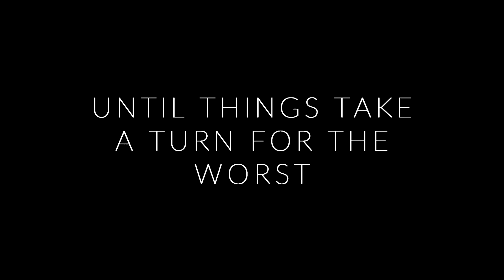Life of Shark (Trailer)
Just a trailer for my upcoming video, Life of Shark. Full video coming soon!